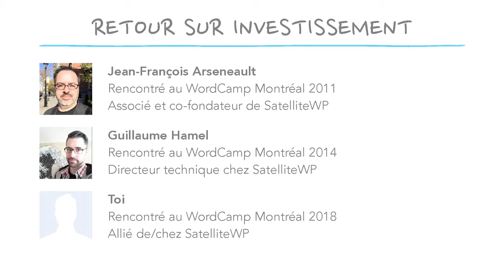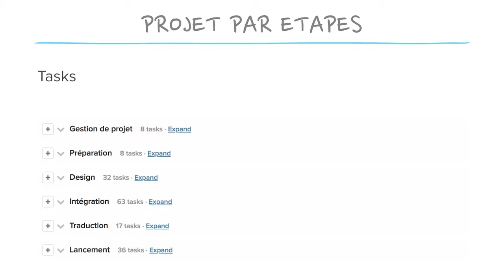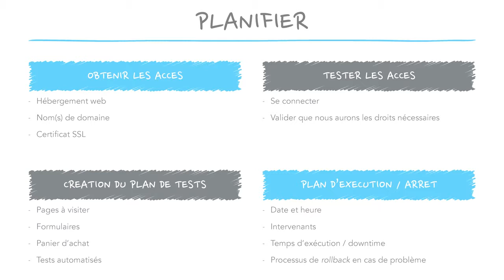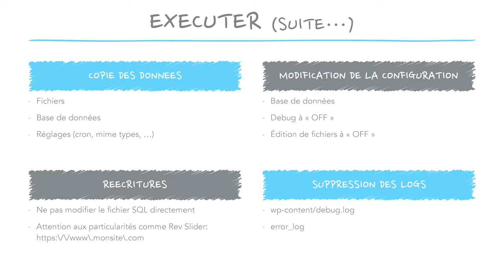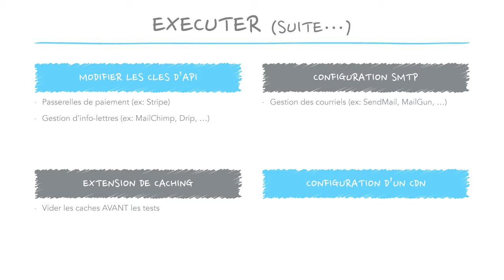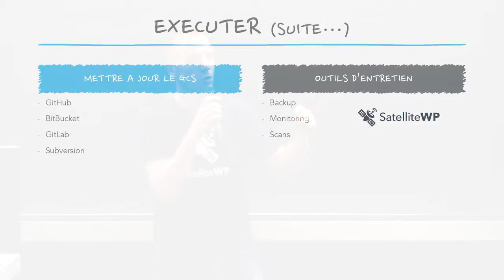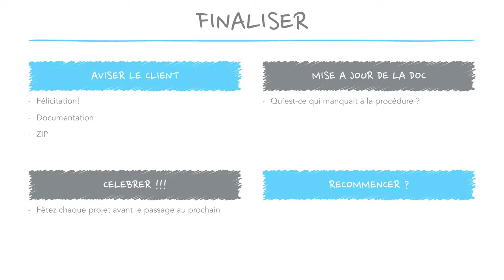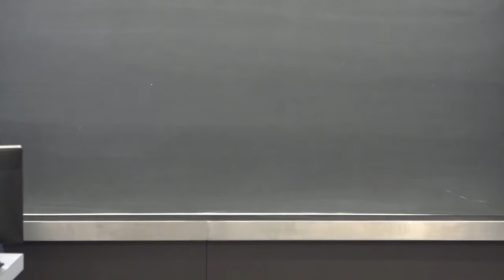Maxime Jobin: L’ABC d’un déploiement réussi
Votre design et votre contenu ont été intégrés à votre site et vous êtes prêts à mettre le tout en ligne. Vraiment ? Avez-vous la liste de ces 27 points à faire pour vous assurer d’un déploiement réussi? Cette présentation sur le déploiement d’un site de manière simple et efficace vous permettra de bien planifier votre déploiement afin d’éviter les problèmes.